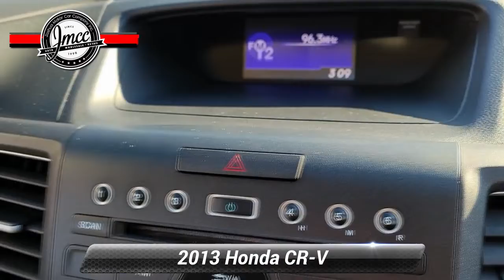Used 2013 Honda CR-V EX, Pennsauken, NJ 604470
Scores 30 Highway MPG and 22 City MPG! This Honda CR-V boasts a Gas I4 2.4L/144 engine powering this Automatic transmission. Vehicle Stability Assist (VSA) w/traction control, Variable intermittent windshield wipers, Tire pressure monitoring system.*This Honda CR-V Comes Equipped with These Options *Tilt & telescopic steering column, Steering wheel-mounted audio, cruise & phone controls, Security system, Retractable cargo cover, Remote fuel filler door release, Remote entry system, Reclining cloth front bucket seats -inc: driver manual height adjustment, adjustable active head restraints, Rear window defroster, Rear seat heater ducts, Rear privacy glass.* Stop By Today *You've earned this- stop by Joshua Motor Car Company located at 3429 Haddonfield Road, Pennsauken, NJ 08109 to make this car yours today!

[RLVID:2862:8f8e561ec3aa5b64:8c18232b12e66ad7:1]